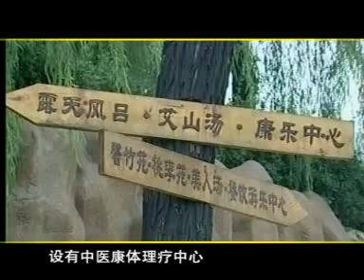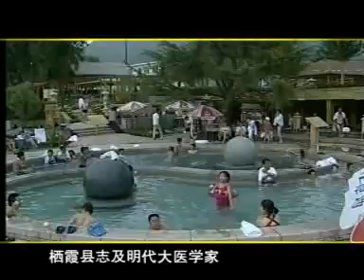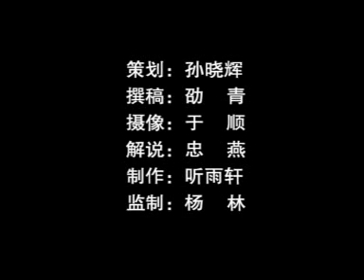煙台-艾山溫泉-9.9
"烟台"的名字神奇迷人，她依山傍海，烟波浩淼，可谓人间瑶台。宋代大文豪苏东坡曾在这里留下了不朽的诗篇："东方云海空复空，群仙出没空明中。荡摇浮世生万象，岂有贝阙"煙台"的名字神奇迷人，她依山傍海，煙波浩淼，可謂人間瑤台。宋代大文豪蘇東坡曾在這裡留下了不朽的詩篇："東方雲海空复空，群仙出沒空明中。盪搖浮世生萬象，豈有貝闕藏珠宮？"變幻莫測的海象、海市蜃樓的奇觀、八仙過海的神話、徐福東渡的故事、秦始皇射鮫的傳說為煙台的山山水水增添了許多神秘的色彩。藏珠宫？"变幻莫测的海象、海市蜃楼的奇观、八仙过海的神话、徐福东渡的故事、秦始皇射鲛的传说为烟台的山山水水增添了许多神秘的色彩。